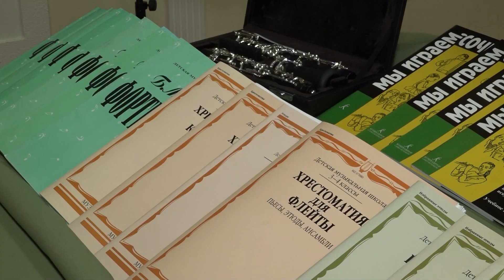Новый концертный рояль получила в подарок Детская музыкальная школа №1 // "Новости 49" 21.10.22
Получить образование в музыкальной школе всегда считалось престижным. Здесь дети получают возможность научиться играть на музыкальном инструменте и впоследствии могут даже выбрать стезю профессионального музыканта. Но чтобы хорошо играть, надо учиться играть на хорошем инструменте. Новый концертный рояль появился в музыкальной школе №1.Как прошла его первая проба, смотрите в нашем сюжете.